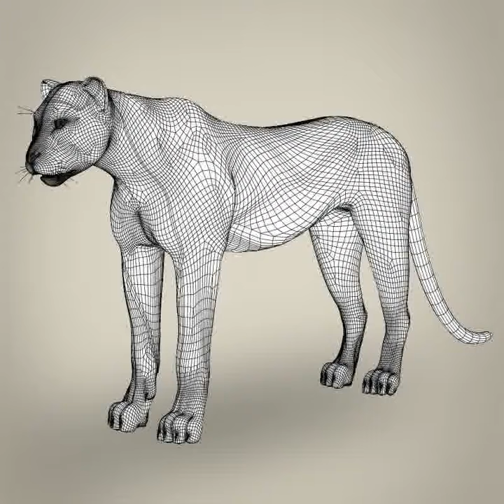3D Model of Realistic Cheetah Review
Realistic Cheetah 3D Model in  3D Studio (.3ds), Cinema 4D (.c4d), Autodesk FBX file (.fbx), Lightwave (.lwo, .lw, .lws), 3D Studio Max file (.max), Maya (.ma .mb), Wavefront (.obj), and formats  that are optimized for Mobile, Augmented Reality, 3D Printing and more...

Highly detailed realistic 3d model of Wild Animal Cheetah. The model has perfect edge-loops based topology with rational polygons count. 36246